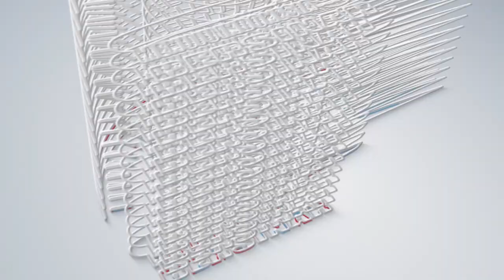Komjen Pol. (Purn) Drs. Made Mangku Pastika Mengucapkan Hari Ulang Tahun BNN Ke - 21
BNN RI mengucapkan terima kasih kepada Komjen Pol. (Purn) Drs. Made Mangku Pastika Selaku Kalakhar BNN RI 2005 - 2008 atas ucapan peringatan Hari Ulang Tahun BNN Ke-21. Semoga dapat memberikan semangat dalam Pencegahan dan Pemberantasan Penyalahgunaan dan Peredaran Gelap Narkotika (P4GN) di seluruh Indonesia.